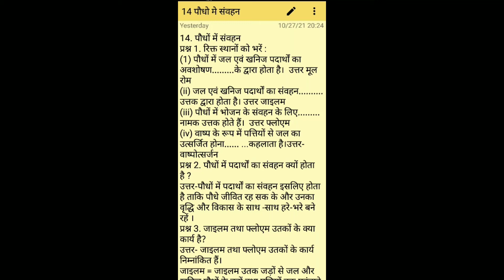पौधो मे संवहन |bihar board class 7 vigyan chapter 14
पौधों में संवहन | Bihar board class 7 vigyan chapter 14 | Bihar board class 7 science chapter 14
बिहार बोर्ड क्लास 8 हमारी दुनिया 2021

बिहार क्लास 8 हमारी दुनिया

बिहार बोर्ड क्लास 10 रासायन विज्ञान ऑब्जेक्टिव क्वेश्चन

आप किसी भी सहायता के लिए इस ईमेल पर संपर्क कर सकते हैं